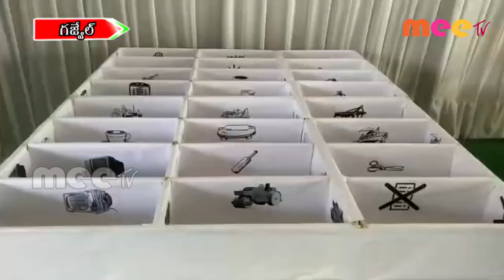ఓట్ల లెక్కింపు కేంద్రాన్ని పరిశీలించిన అధికారులు ll గజ్వేల్ //09.11.2020//MEE TV NEWS//